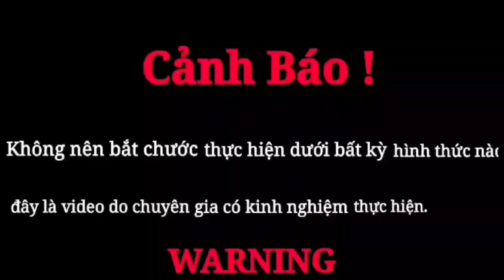Top 1 video catching 1000 giant snakes incubating